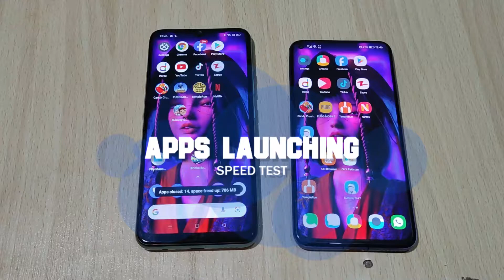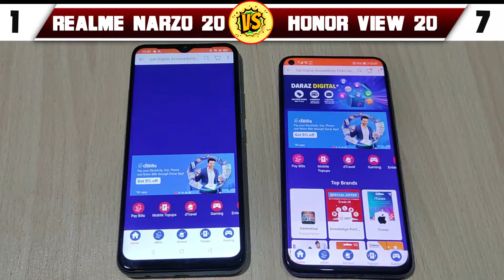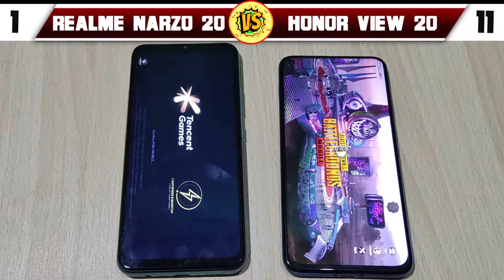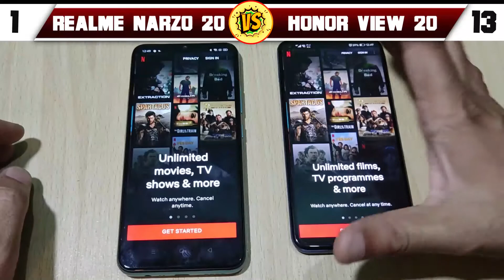realme narzo 20 vs honor view 20 speed test | pubg test & pubg graphic test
Hello friends,
So guys How are you? hope you are well.
So today we will bring to you a knowledge full video, that can be "Realme narzo 20 vs Honor view 20"
Okay so let's get started without wasting any time.

Realme Narzo,
Realme,
Honor view 20,
Realme narzo vs tecno pova,